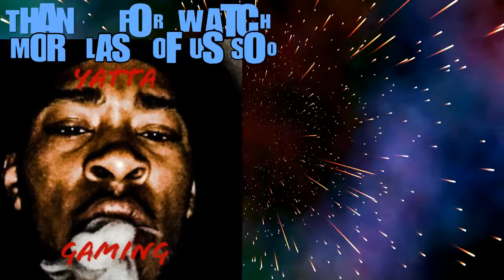YOU WONT BELIEVE WHAT ELIE DOES THE LAST OF US PART 7